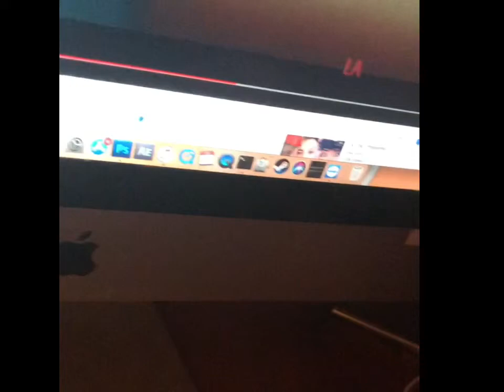TouchStone Pictures / Jerry Bruckheimer Films / Scott Free Productions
Taken From Now